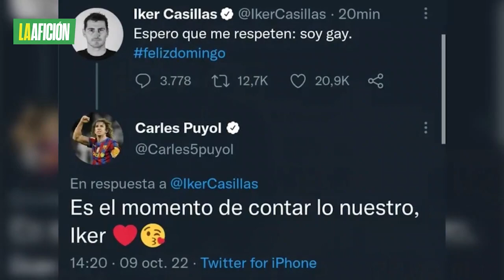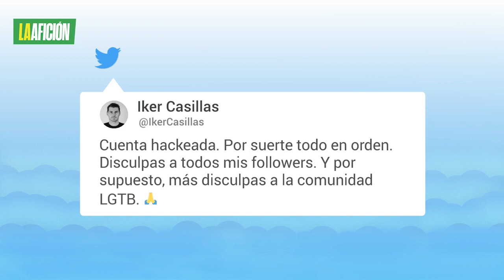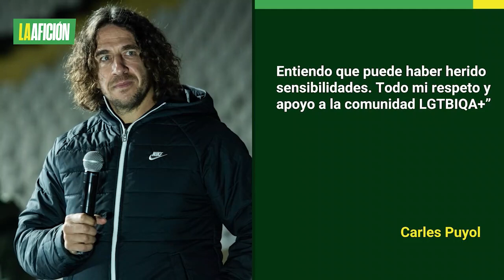Iker Casillas genera polémica tras compartir tweet; obtiene épica respuesta de Puyol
La publicación del ex futbolista desató varios comentarios, entre ellos uno de sus ex compañeros de selección